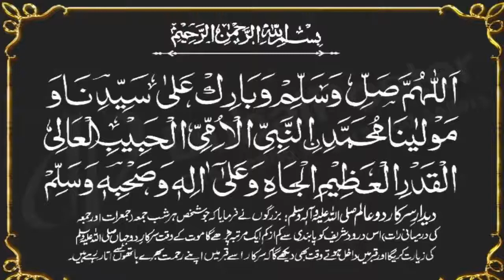dil karda ay allah allaho by azam waheed | new female naats 2020 | Naat Shareef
1-Assalamoalaikum Friends
3-Like'''''''''''''''''''''Share''''''''''''''''''''Comment
4-Video Name'''''''''''''''''''''''''''''''dil karda ay allah allaho
5-Naat Khuwan'''''''''''''''''''''''''''''azam waheeed

Tags!
zauqe naat
dil karda ay allah allaho by azam waheed
dil karda ay allah allaho
dil karda ay allah allaho naat
dil karda ay allah allaho naat by azam waheed
dil karda ay allah allaho hamd
dil karda ay allah allaho hamd by azam waheed
Naat Shareef
NaatShareef
naat shareef
naatshareef
NS
N S